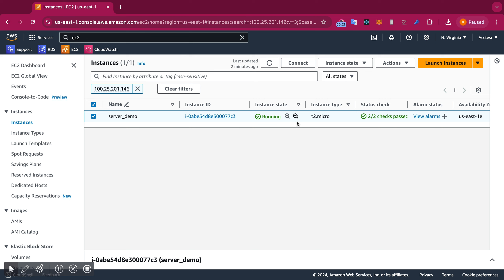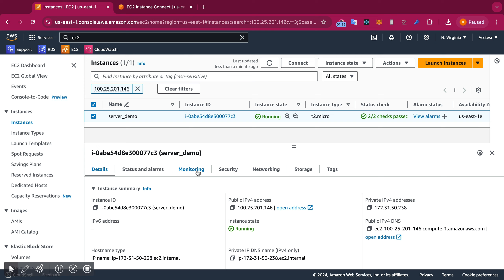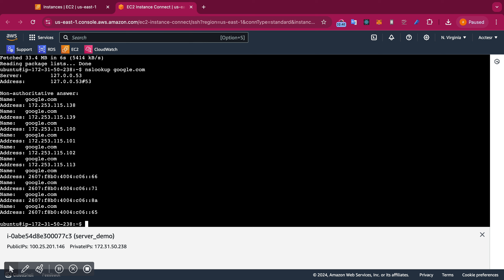how ro login in EC2 with Amazon Console 💻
how to Login into server via Aws Console 💻 aws dubai amazon cloudcomputing awsome ec2 🔥